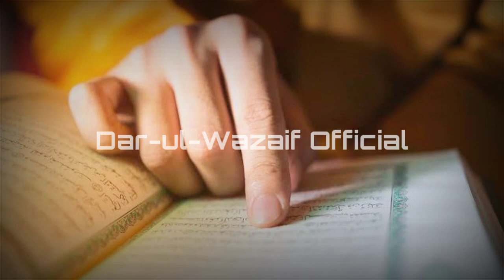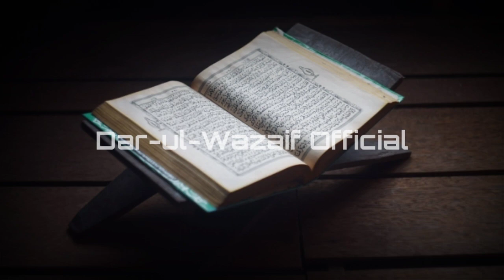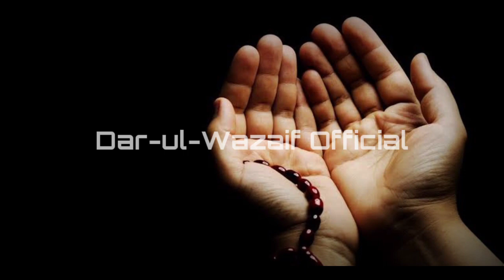Surah Muzammil Special Wazifa For Success | Surah Muzammil Benefits | Maqsad Pora Honay Ka Amal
Dear Brothers And Sisters! I am here with the New video Surah Muzammil Special Wazifa For Success. Recite Surah Al Muzammil 11 times per day. In Sha Allah You will get all benefits of Surah Muzammil in your life.

► Today's Topic:
Surah Muzammil Special Wazifa For Success

► Yesterday Topic:
Powerful Qurani Wazifa For Any Hajat And Needs